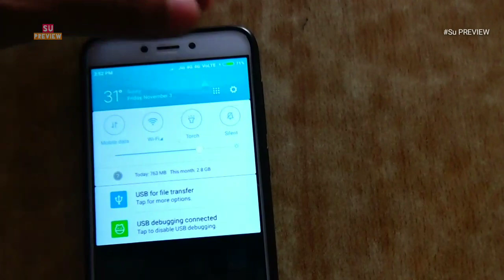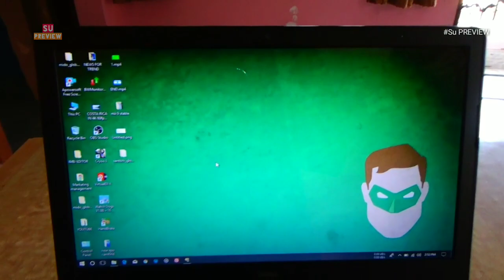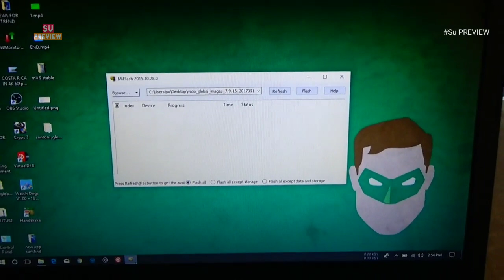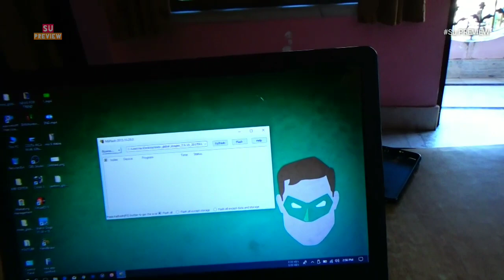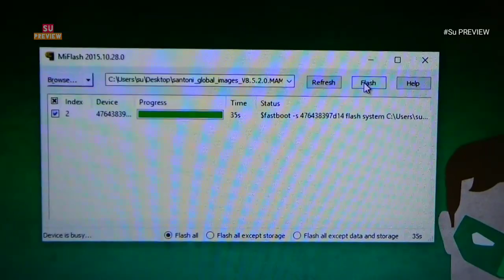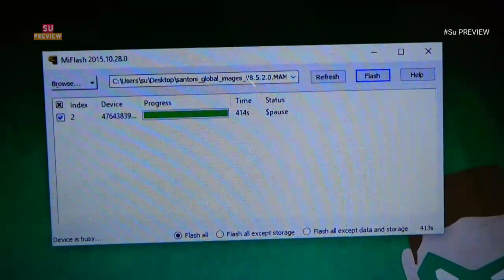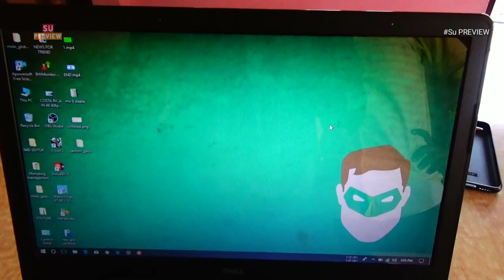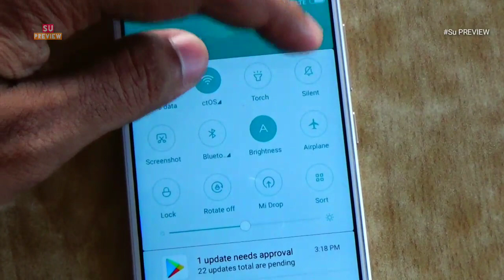BETA ROM TO STABLE ROM || EASY WAY TO GO BACK INTO STABLE ROM || FULL TUTORIAL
kayse app beta rom sai stable pe ja sakte hai.
poora details mai samjhaya gaya hai.

kuch galtiya kiya hai to maaf kar de na,
and agar app ko video pasand aya hai to ek chota sa like kar de na,

ayse hi payar dikhate jao , and support karte raho,

agar app ka kuch sawal hai to zarror pooch lena,